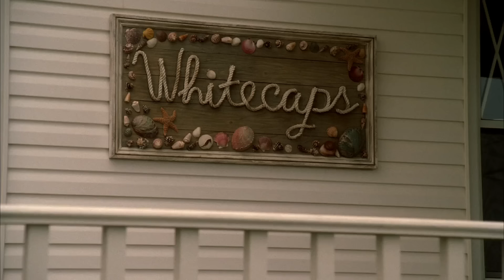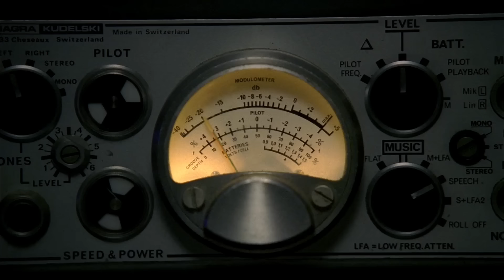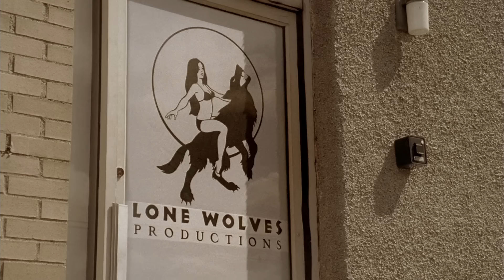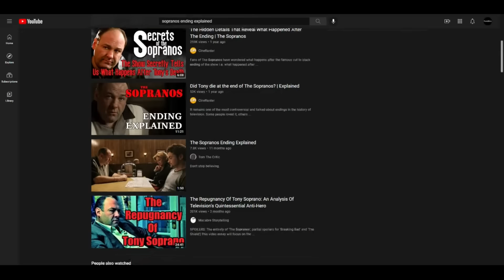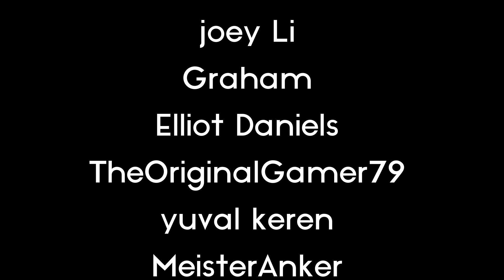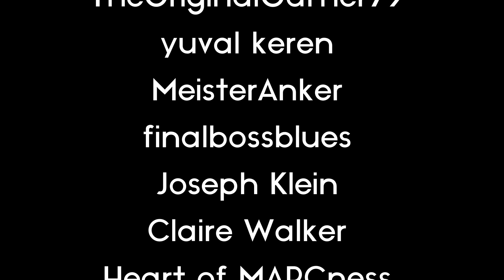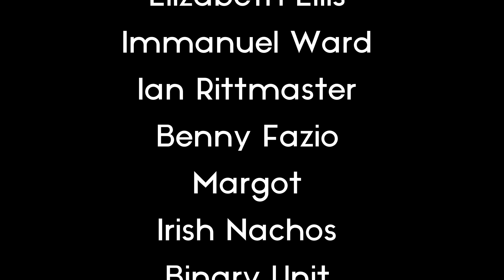The Sopranos Finale: "Made in America"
The Sopranos Season 6 Episode 21 "Made in America" review.